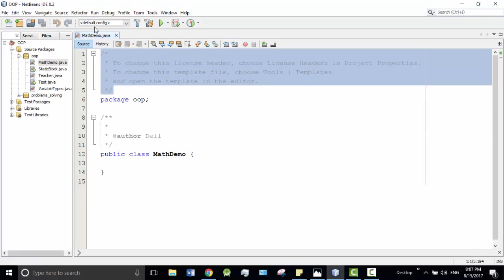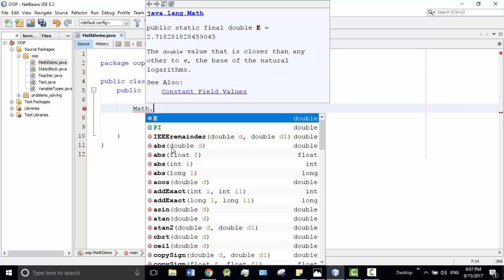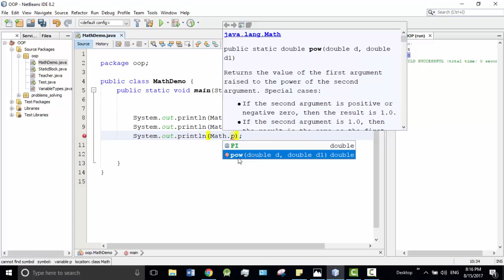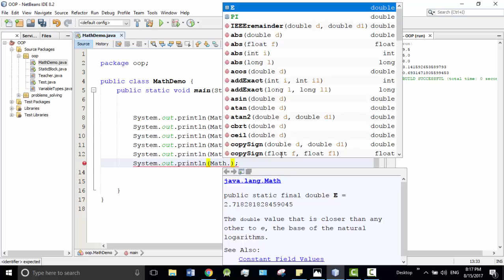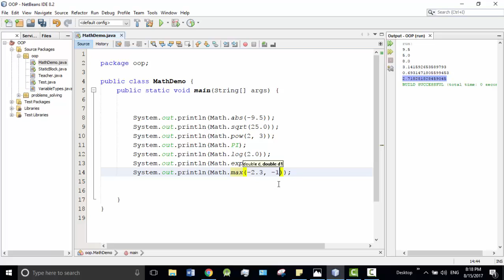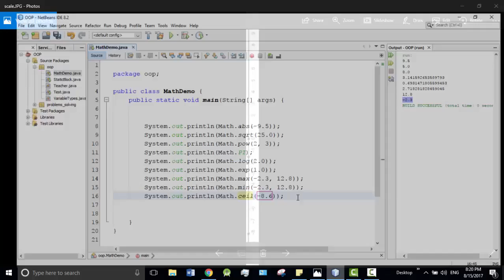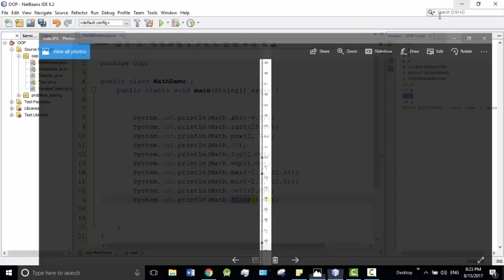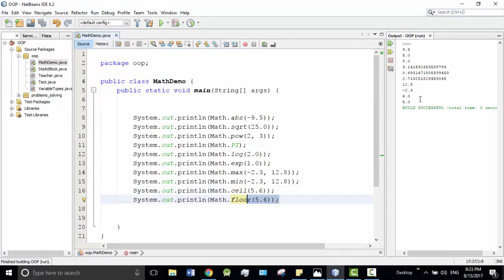Java Bangla Tutorials 116 : Math class (Remake)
➡️ In this video, I will discuss Math class.
⭐️ Video Contents ⭐️
⌨️ (00:00) Intro
⌨️ (00:11) Math class
⌨️ (09:50) Outro